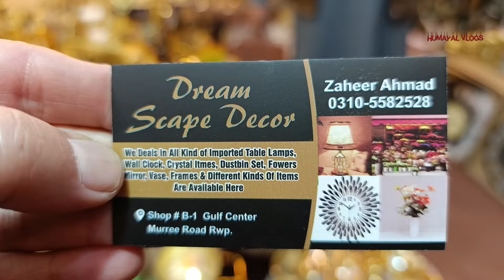Visit to RB 2 & Rabi Center/Humayal Vlogs